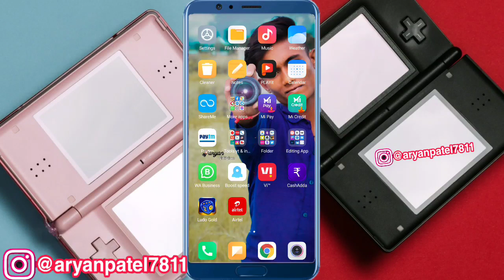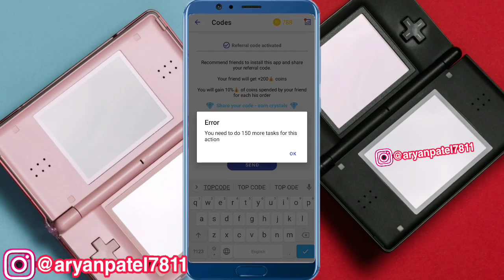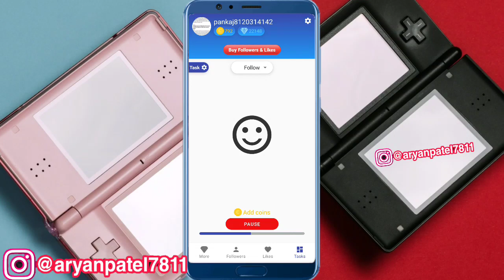Top Follow App Promo Codes | Topfollowp Promo Code | Top Follow App ReffralCode Top Follow App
how to hack top follow app coins lucky patcher,
how to hack top follow app coins new version,
top follow app unlimited coins without clone,
top follow app unlimited coins website,
how to hack top follow app coins with lucky patcher,
top follow app unlimited coins 100 working,
top follow app 10k coins,
top follow app unlimited coins 2021